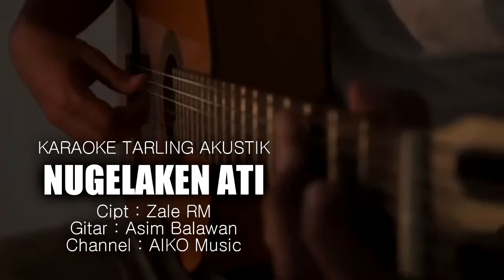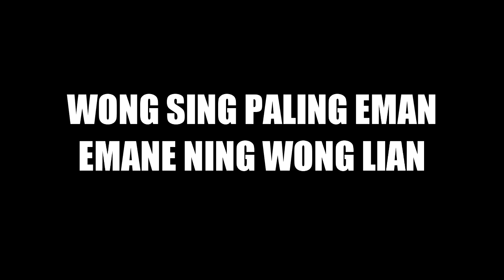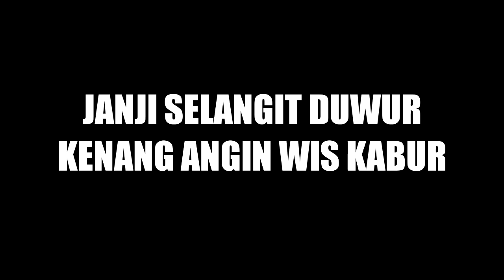NUGELAKEN ATI VERSI AIKO MUSIC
KARAOKE TARLING AKUSTIK
NUGELAKEN ATI
Cipt : Zale RM
Gitar : Asim Balawan
Channel : AIKO Music

Terima kasih sudah singgal ke Channel kami,
Terima Kasih

KARAOKE AKUSTIK TARLING, AKUSTIK TARLING, AKUSTIK GITAR TARLING, COVER TARLING, CHORD TARLING, KUNCI GITAR TARLING, KUNCI TARLING, KUNCI LIRIK TARLING, KARAOKE SKA REGGAE TARLING